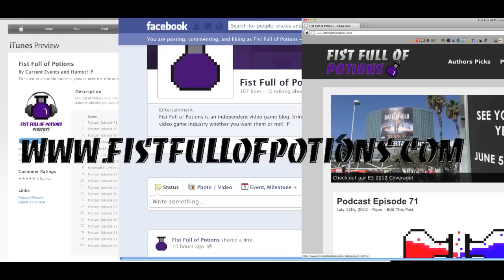The Weekly FFoP 10-9-2012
The Weekly FFoP is Fist Full of Potions weekly video blog. Recapping the events of the past week. For more on this topics check out our weekly hour to two hour long audio podcast on iTunes.